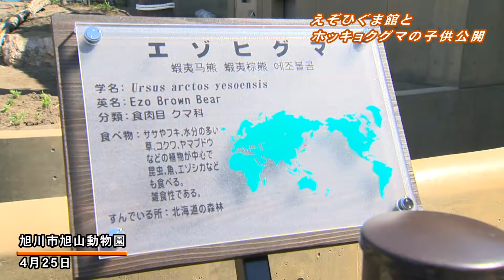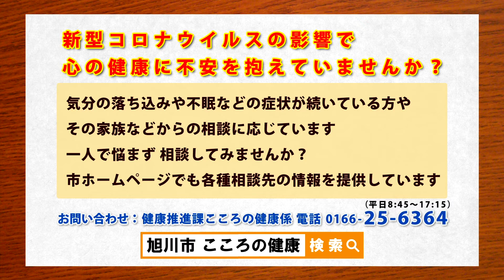旭川市民ニュース（2022年5月7日放送分）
00:00〇旭山動物園の新施設えぞひぐま館とホッキョクグマの子供公開
01:01〇自分のため・大切な人のために　新型コロナワクチン接種を
02:00〇新型コロナウイルスの影響で心の健康に不安を抱えていませんか？